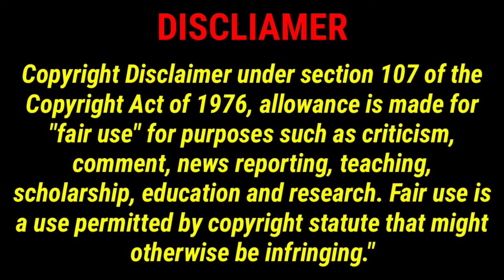Ramzaan mubarak | Ramzaan Special Video | Mr brand official new video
Raramzaan mubarak
ramadan mubarak